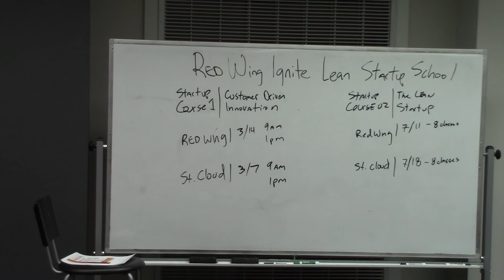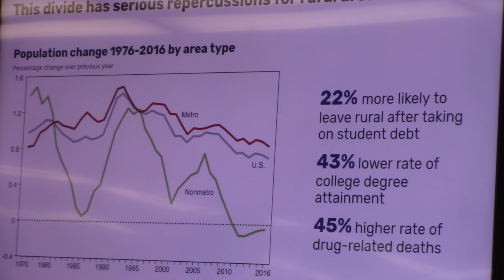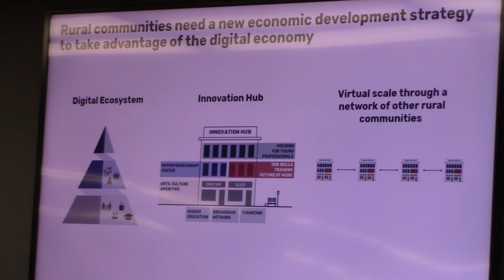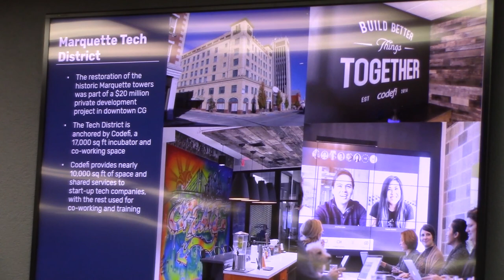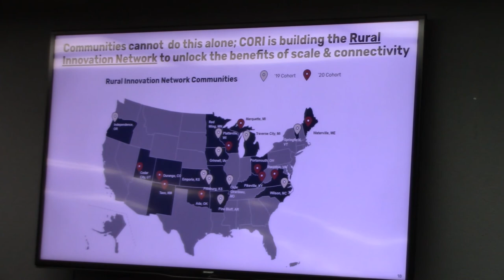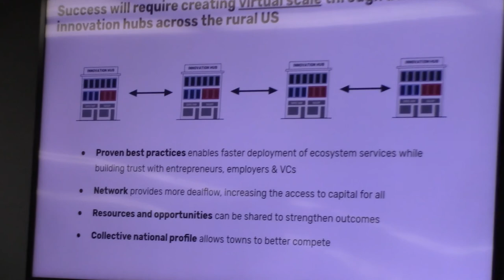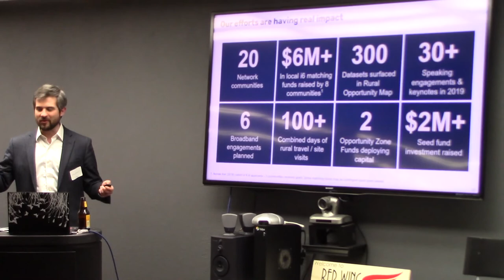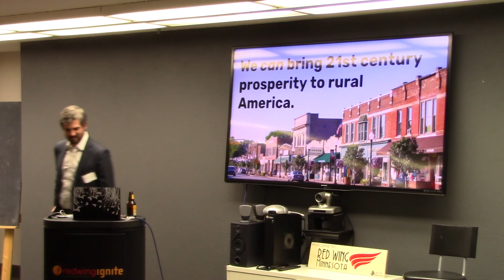E1 (Entrepreneurs First) Kick-Off Event February 2020 Introduction and Keynote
ABOUT THE E1 PARTNERSHIP:

Red Wing Ignite created the E1 (Entrepreneurs First) Collaborative, an ecosystem designed to enhance regional connectivity among builders and stakeholders in 11 counties within southeastern Minnesota (SE MN) over a 3-year period.

This collaboration will utilize a common approach to supporting innovative entrepreneurs; any new startup within our region will be able to access the region’s resources through a hub software platform, receive educational offerings including Design Thinking and Lean Startup classes, as well as take part in 1:1 mentor-ship and funding guidance that is customized according to where that entrepreneur is on their startup journey from Concept stage to Growth stage.